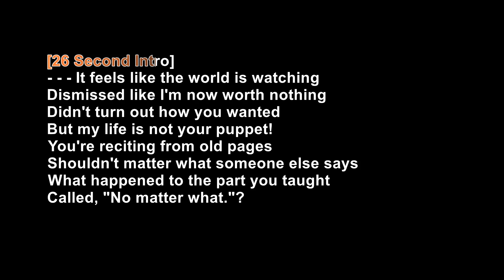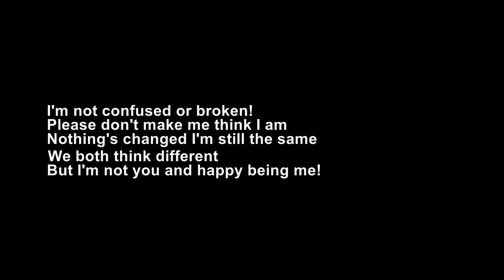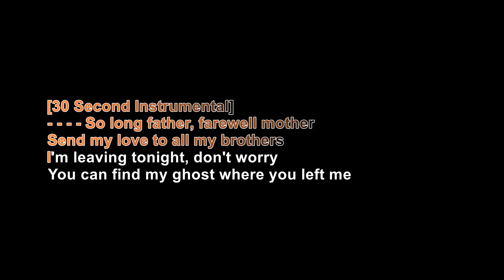Scratch21 - Untitled - Karaoke